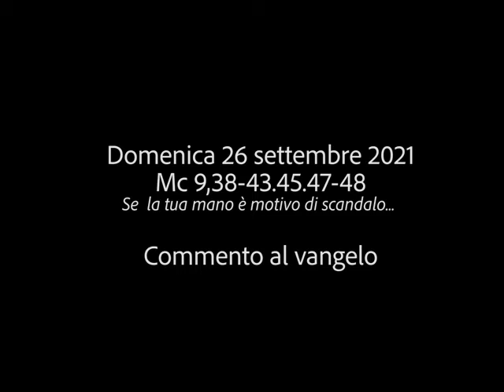04 commento al vangelo del 26 settembre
a cura di don Valerio Bersano